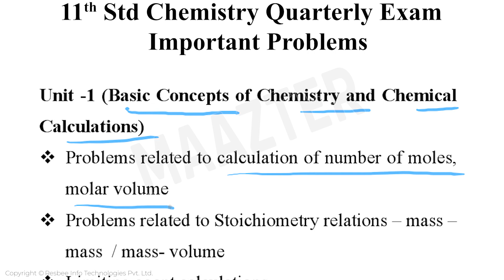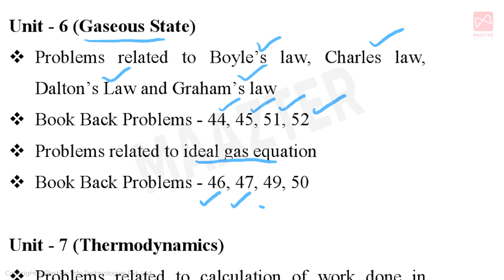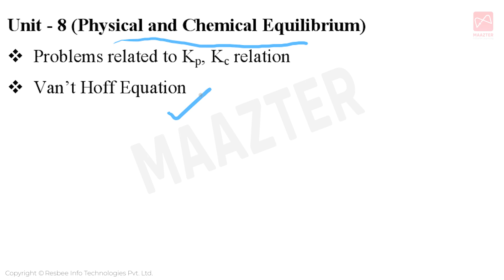11th Std QuarterlyExam | Chemistry | Compulsory Problems | 2mark,3mark & 5mark Important Problems